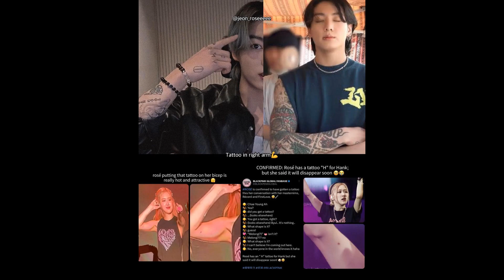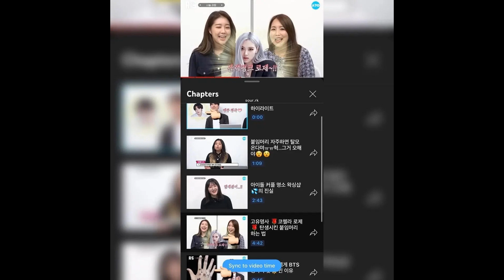Rosekook 2023: Jungkook’s unconditional love for YSL | Rose and Jungkook